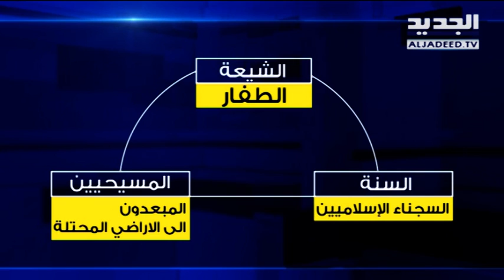هل يشمل العفو العام المبعدين إلى الأراضي المحتلة؟- رواند بو خزام